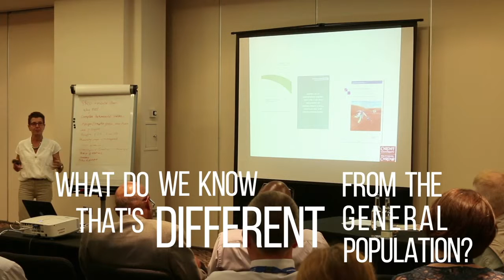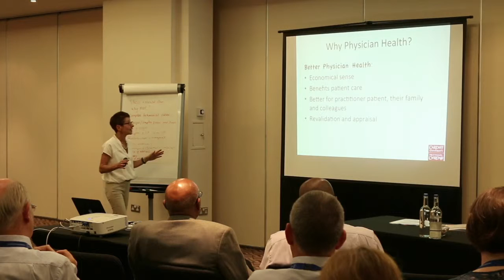Why the Health of Healthcare Professionals Matter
Proffessor Debbie Cohen OBE is a Senior Medical Research Fellow and Deputy Director of the Centre for Psychosocial and Disability Research at the University of Cardiff. She is also the FOM's Health for Health Professionals programme Lead.

Here she delivers training to enhance competencies for occupational physicians who see doctors as patients.

For more information on the Health for Health Professionals programme, visit our